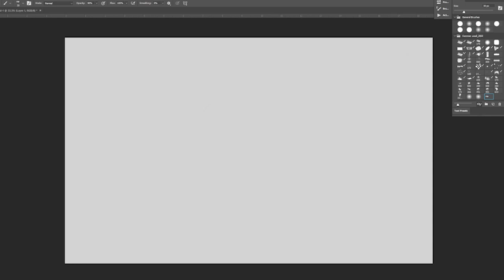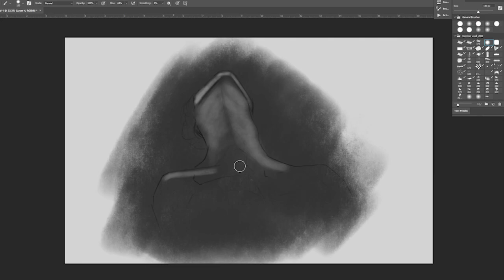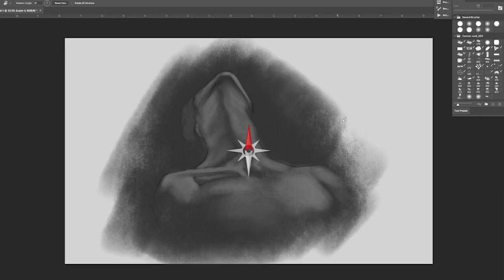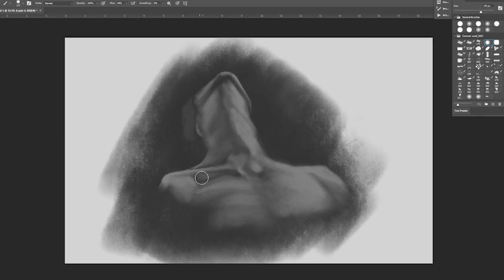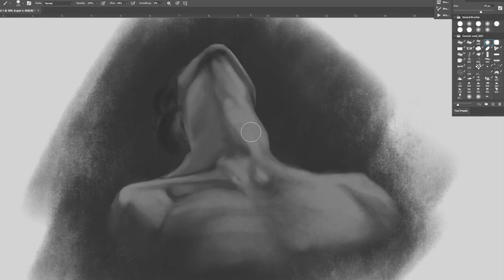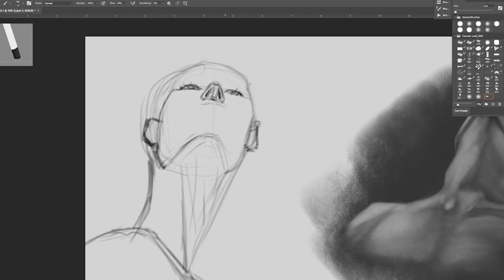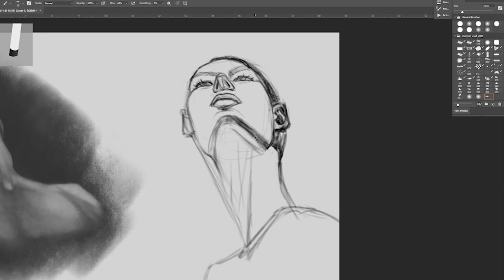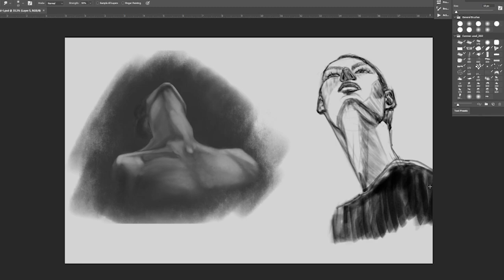[练一练] Low angle portrait study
Apps:
Photoshop cc